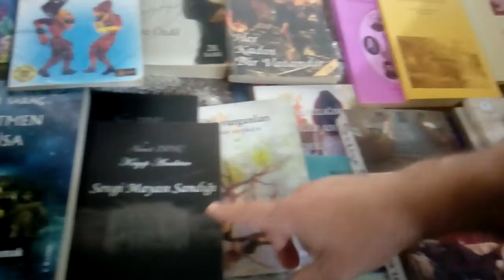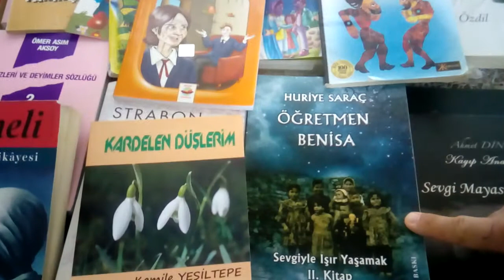25 Mayıs 2020